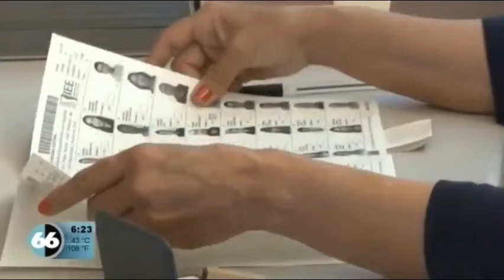La Universidad debe hacer encuesta sobre cuantos estudiantes votaron 24 jun 2019